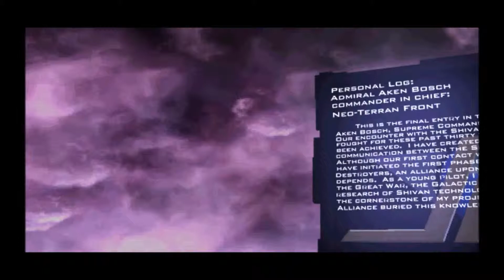Freespace 2 Bosch Monologue Cutscene 4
Bosch's final monologue, recorded moments before the Shivans came and he boarded their ship